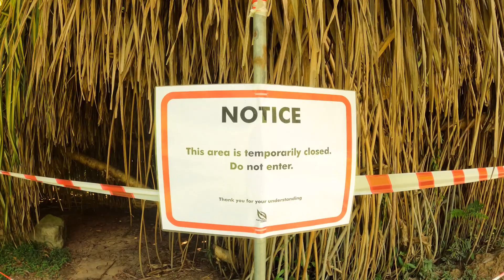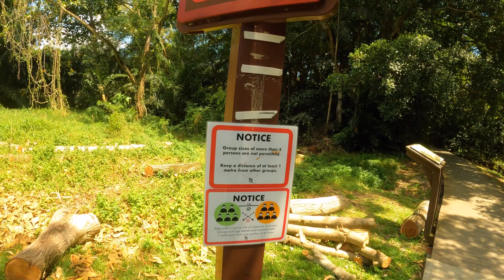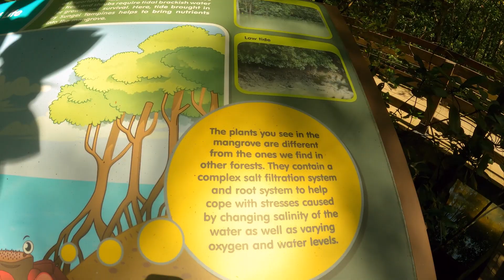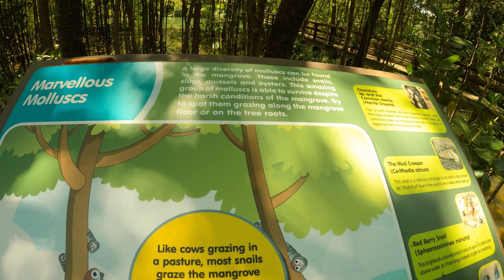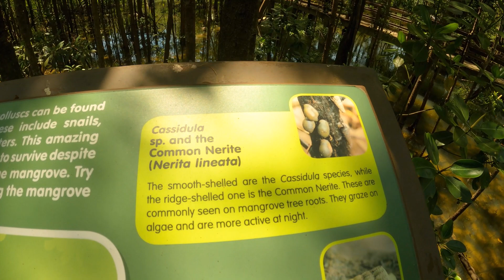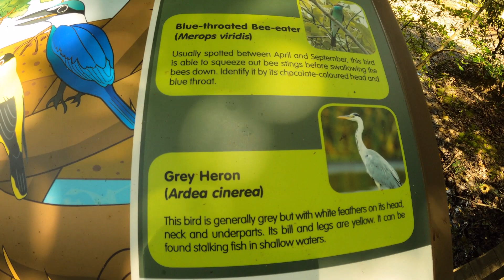Mangrove Forest Boardwalk at Pasir Ris Park (Near Carpark B)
I took a walk to the Mangrove Forest Boardwalk at Pasir Ris Park (Near Carpark E) which is located at the north-eastern part of Singapore on 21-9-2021 Tuesday at 10.30am. It was a sunny and windy morning.
The Mangrove Forest Boardwalk is a 6-hectare plot of mangrove forest next to Sungei Tampines. The boardwalk enables visitor to enjoy the flora and fauna within the mangrove swamp.